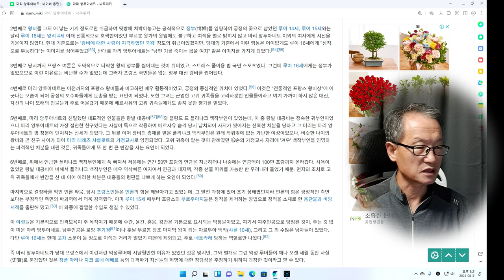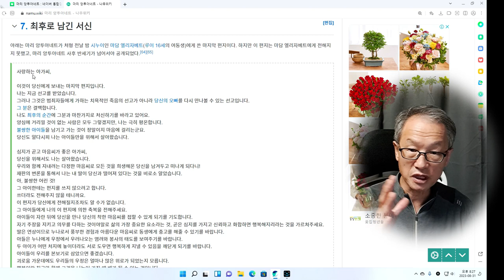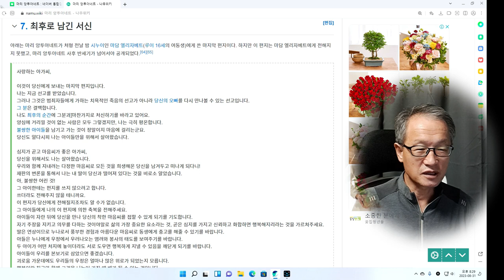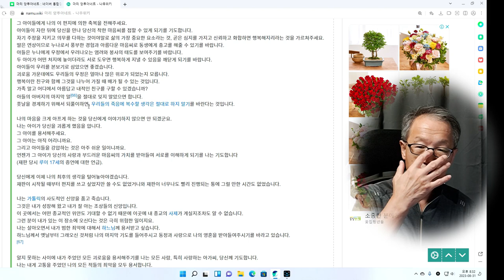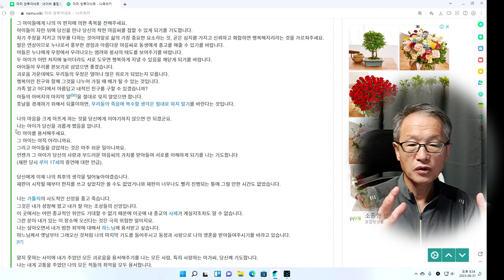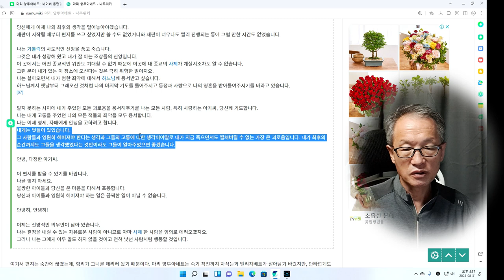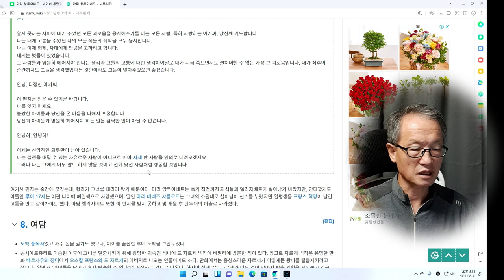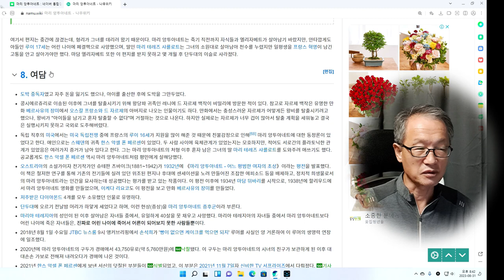마리 앙투아네트7회